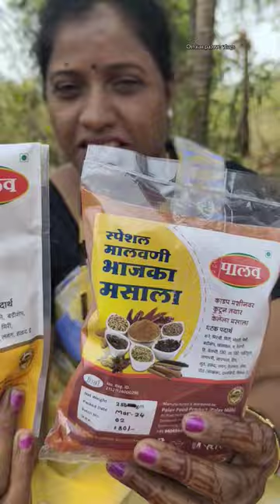outdoor malvani mutton 🤤 village cooking kokan cooking मराठी full video on insta...🙏